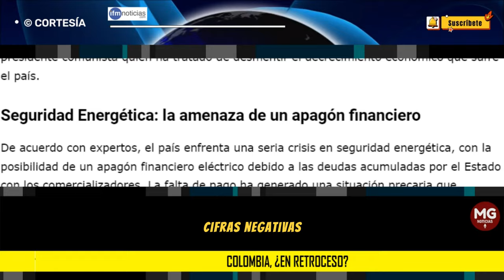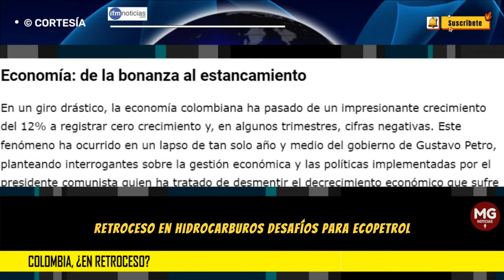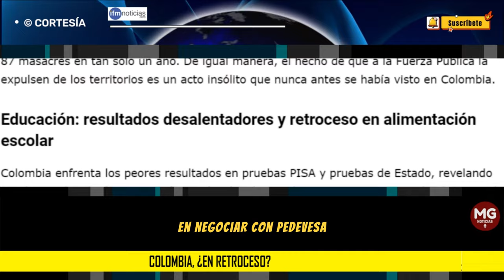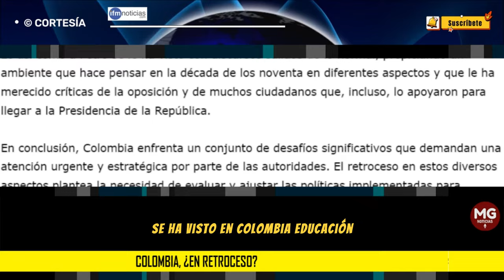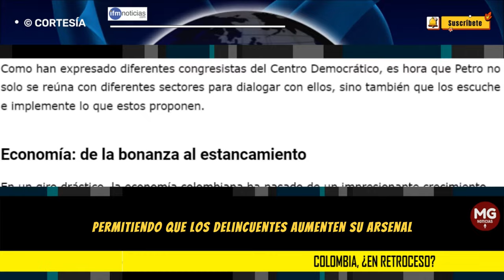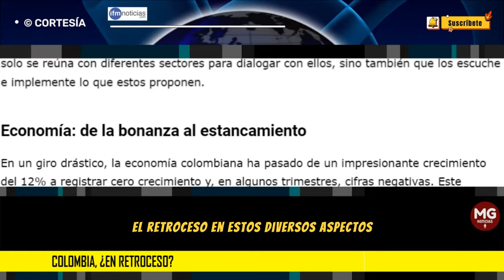ANÁLISIS 🔴 COLOMBIA ¿EN RETROCESO?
En los últimos meses, Colombia ha experimentado un alarmante retroceso en varios aspectos clave, generando preocupación y descontento entre la población, analistas y líderes políticos.
IFM NOTICIAS